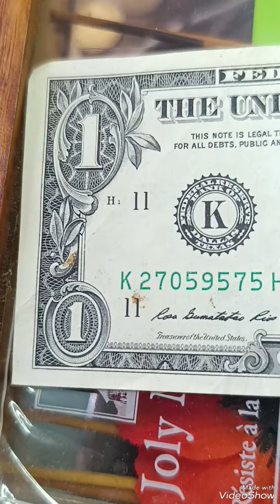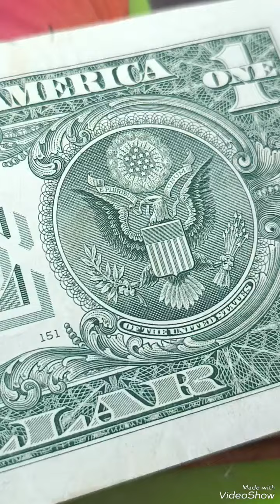$1-2009 US lettre K , Banknote valuable